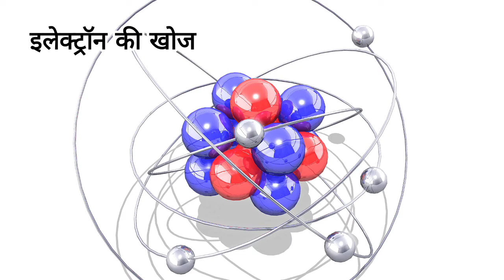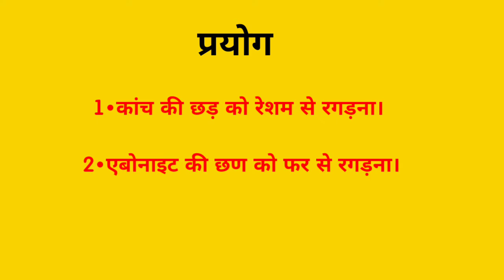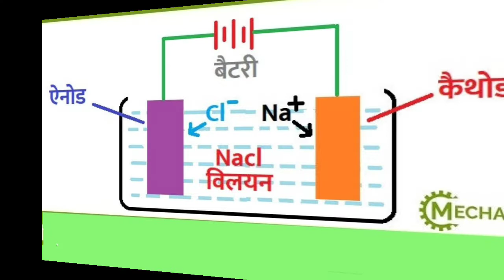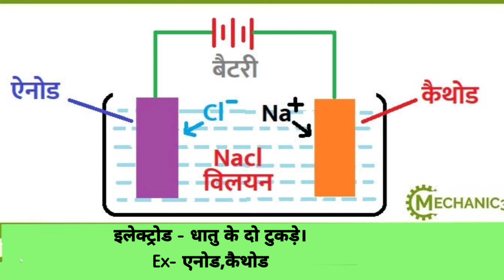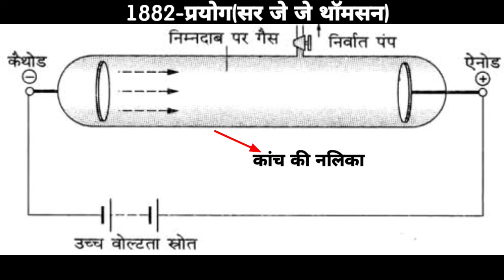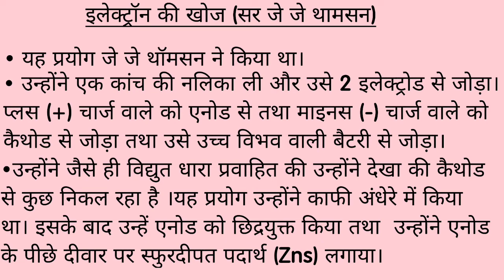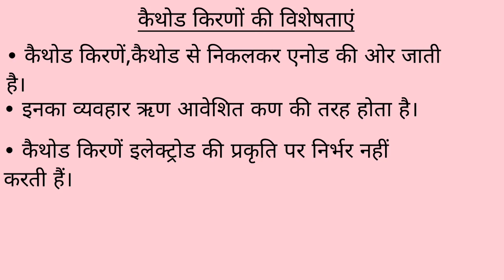इलेक्ट्रॉन की खोज,थाॅमसन का परमाणु मॅाडल, केैथोड किरण नलिका(CRT)।।In Hindi।।[first video on YouTube]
इलेक्ट्रॉन की खोज , थाॅमसन का परमाणु मॅाडल।। केैथोड किरण नलिका(CRT)।।In Hindi ।।

hello friends, is vedeo me ham log electron ki khoj ke bare me janenga,thamson ke parmanu mandol ke bare me janenga or cathode Ray tube ke bare me janenga.

Shyamsunder tiwari -
From-Bahrain uttarpradesh [INDIA]